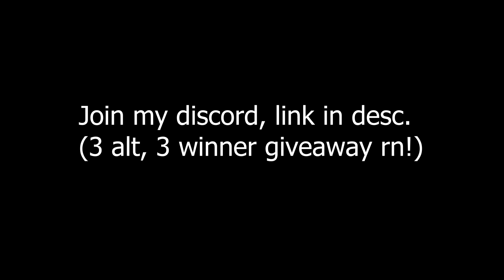ZOOMING on hypixel with SIGMA 5.0?? || Chazed